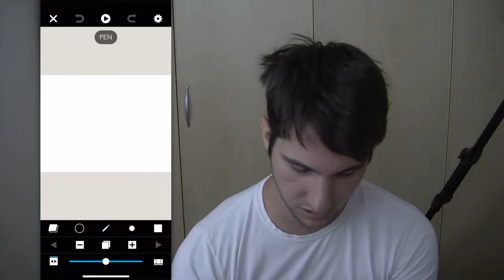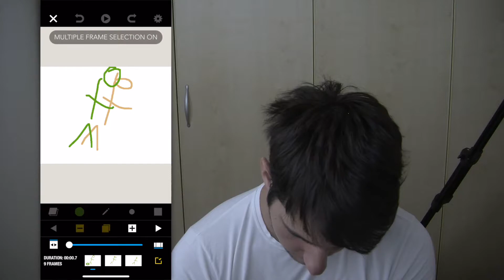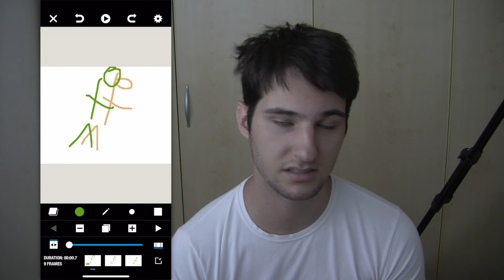Folioscope - App Revies on iPhone X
Folioscope